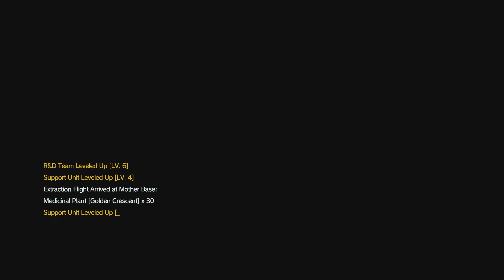6 METAL GEAR SOLID V: THE PHANTOM PAIN_20230212114044